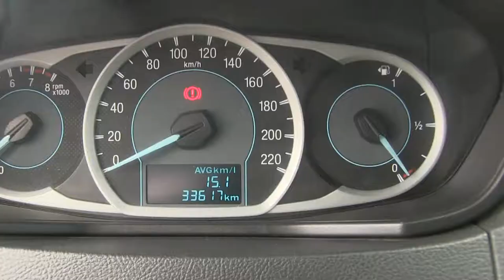Ford / Figo / 2017 / HA134150